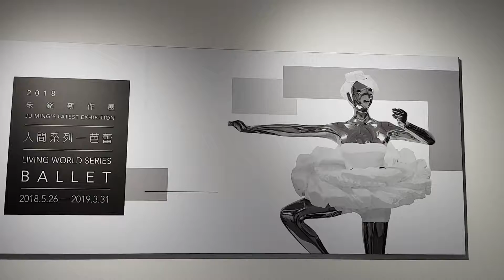Karya Ju Ming "Living World Series -- Ballet"